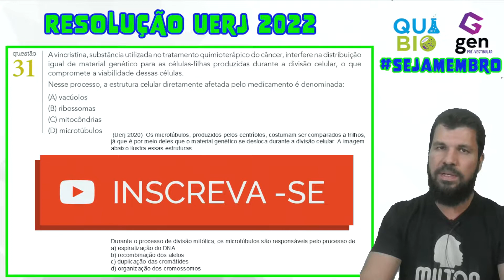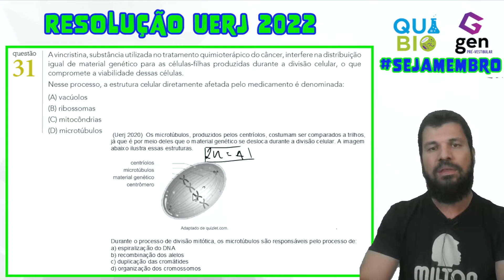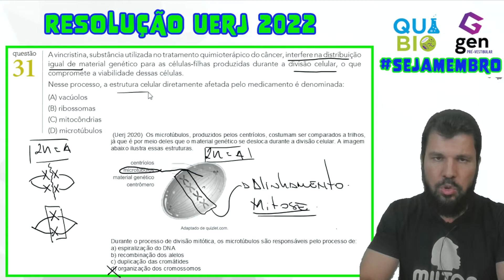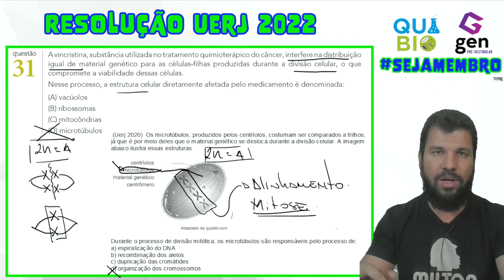UERJ 2022 - Questão 31 - A vincristina substância utilizada no tratamento quimioterápico do câncer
Galera,
aqui no Canal tem um Grupo de Membros para a UERJ com muitas Lives de Biologia e Química por 19,99 !
Também para a UERJ há uma Sala no Google Classroom que você tem acesso a um material gratuitamente, basta entrar no link:

A vincristina substância utilizada no tratamento quimioterápico do câncer, interfere na distribuição igual de material genético para as células-filhas produzidas durante a divisão celular, o que
compromete a viabilidade dessas células.
Nesse processo, a estrutura celular diretamente afetada pelo medicamento é denominada:
(A) vacúolos
(B) ribossomas
(D) microtúbulos